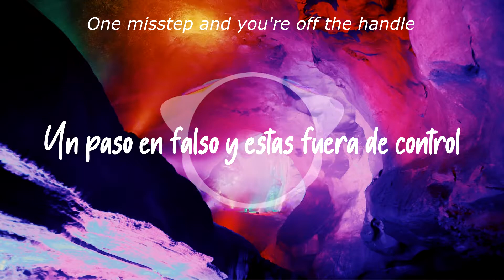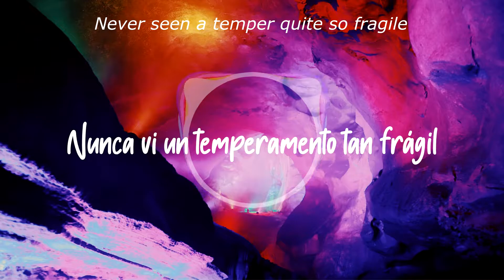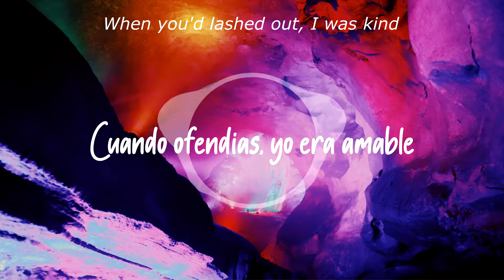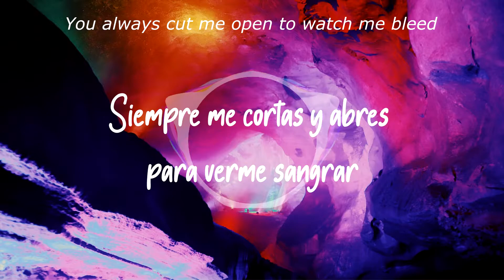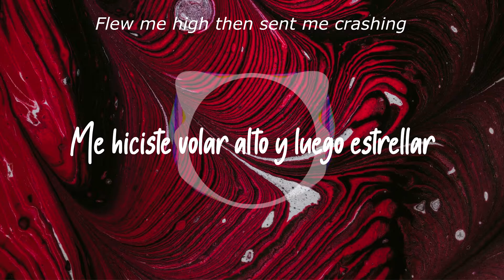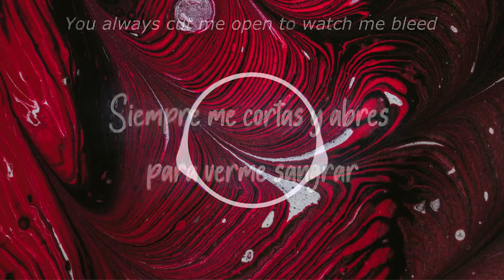The Last Time - Excision & Whales & Riell (Letra Español/Ingles)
Nombre: The Last Time
Artistas: Excision & Whales & Riell
Fecha de lanzamiento: 2021
Género: Dance/electrónica/house/dubstep
Propietarios de los derechos de autor: Subsidia